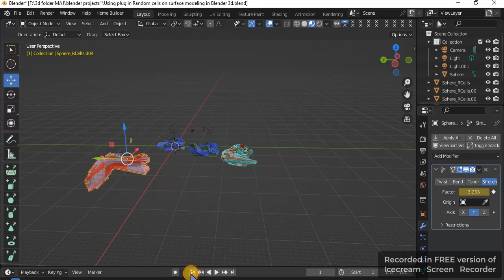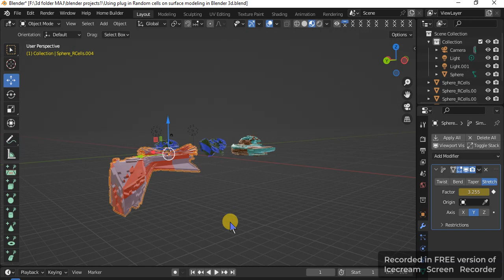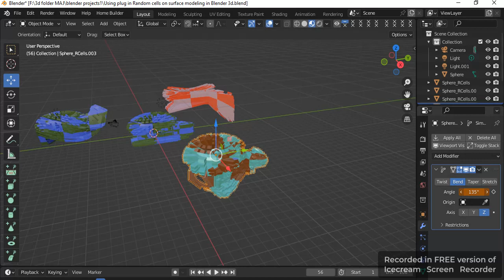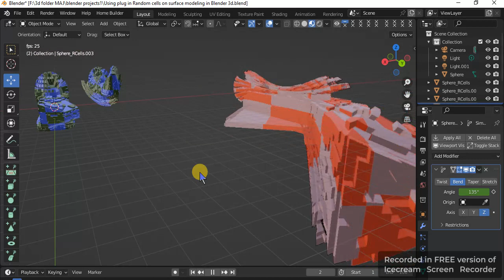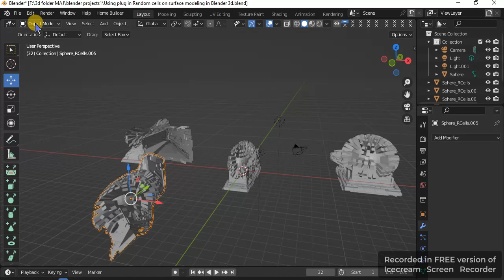Sci fi thing and using plug in random cells in Blender 3d clip3 plus animated modifiers